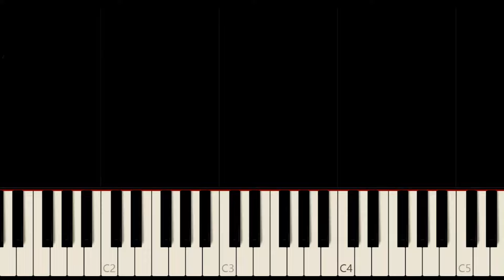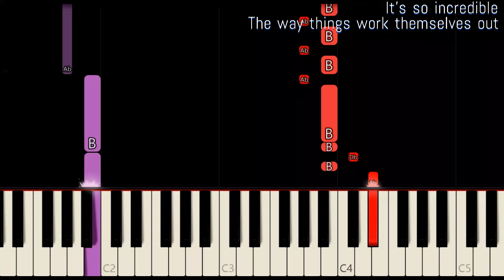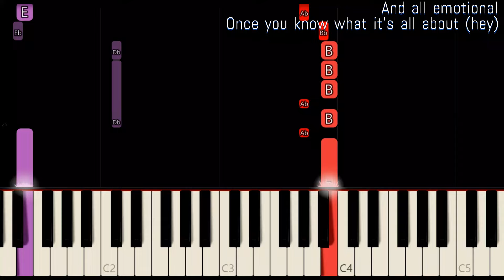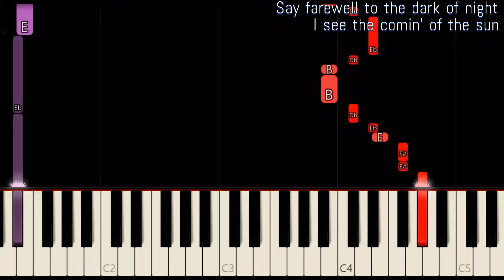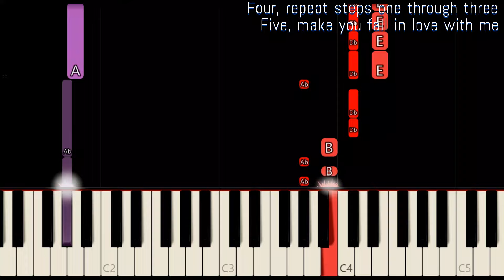BACK AT ONE ( LYRICS ) - BRIAN MCKNIGHT | SLOW & EASY PIANO